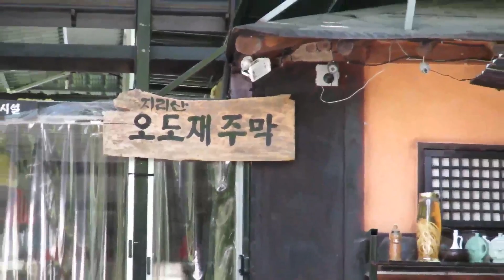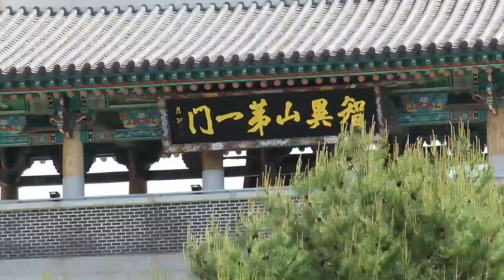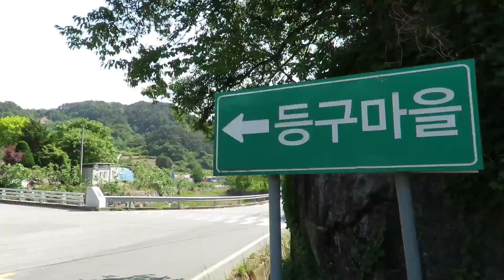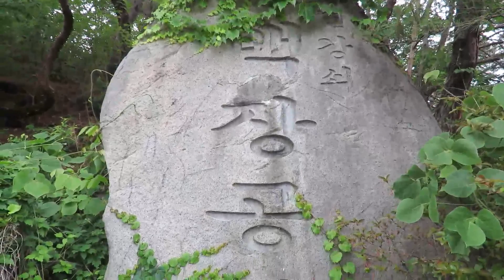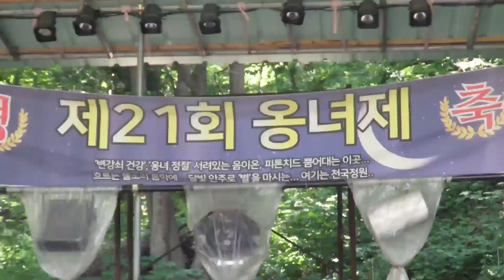변강쇠와 옹녀 살았던 지리산 자락에서 벌어진 변강쇠와 옹녀 쟁탈전.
소설 변강쇠전에서 변강쇠와 옹녀가 마지막으로 정착한 곳이 등구마천이다. 지금의 경남 함양군 마천면 소재로 실제 등구마을이 있다.

 마천일대와 인근 남원 인월을 오가며 빈둥빈둘 놀던 변강쇠는 옹녀가 나무를 해오라고 하자 장승을 도끼로 뽀개 장작으로 사용함으로서 전국 장승의 분노로 사 동티라는 병을 얻어 죽음을 맞이한다.

변강쇠와 옹녀의 활동 무대였던 함양군과 남원시가 서로 연고를 주장하며 변강쇠 관광상품화 경쟁을 벌이기도 했다.

그러나 주요 활동무대였던 함양군은 변강쇠 마케팅에 반대여론이 높았는데, 그 이유는 예로부터 안동과 더불어 서원이 많아  '좌안동, 우함양'으로 불리는 선비의 고장 이미지를 훼손한다는 이유때문.
 함양에는 유네스코문화유산에 등재된 남계서원을 비롯한 10여곳의 서원이 현존하거나 복원및 그 터가 남아 문화재로 지정돼 있고 거연정과 농월정 등 선비문화의 일면을 보여주는 정자도 많은 등 대표적인 선비문화탐방지다.

이처럼 지리산  자락의 경남 함양은 서로 대비되는 두 문화를 만날 수 있는 이색여행지다.